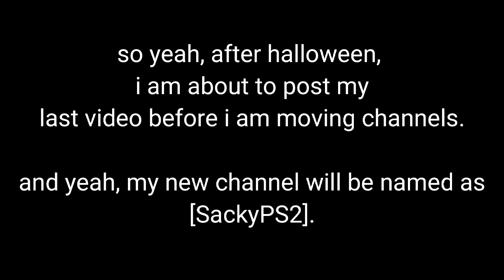annoucement.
i know i just said this on a community tab, but i am moving out to [SackyPS2], in november.